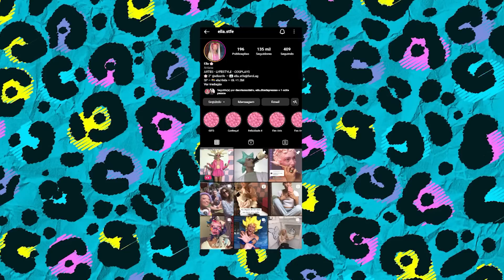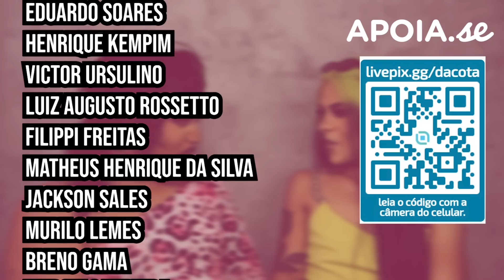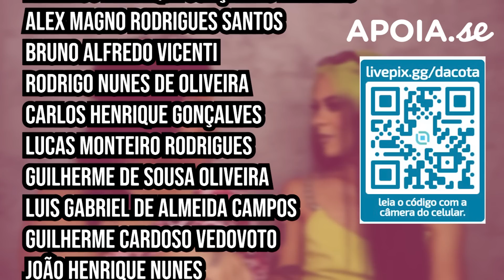RESPONDENDO PERGUNTAS INTIMAS COM